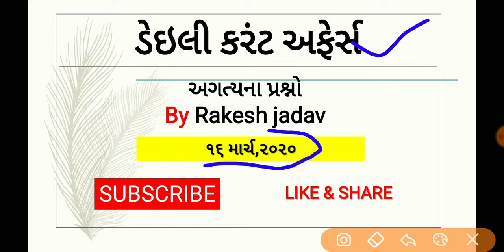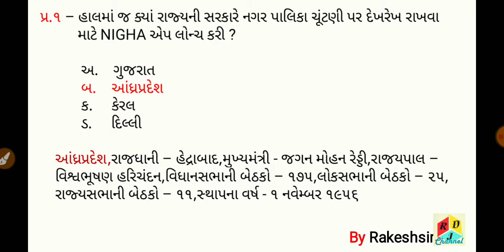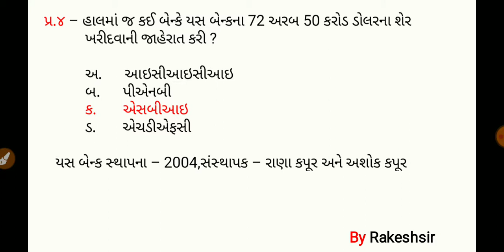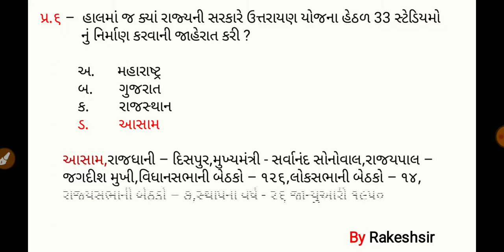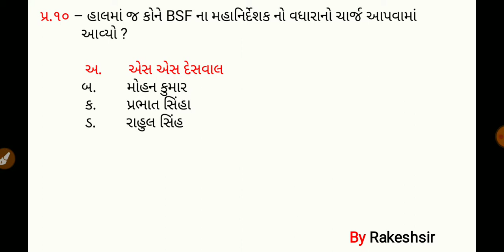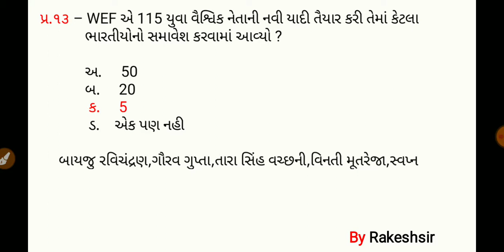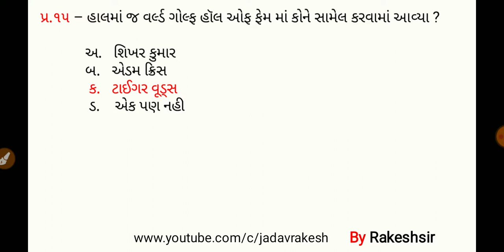16 March 2020,Current affaires in gujrati,daily gk in gujrati,MCQ,GPSC,SSC,BANK,RAILWAY,POLICE